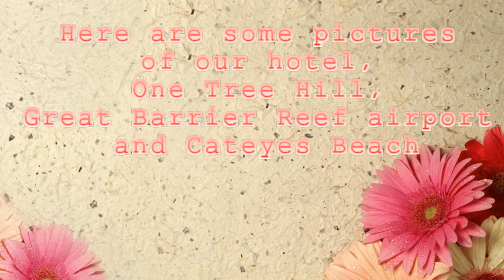Hamilton Island Holiday | Day 1 | The Beauty of Mother Nature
Hello fellow youtubers, this is my very very first travel vlog to Hamilton Island. It is such a beautiful place, a must visit when you visit Australia or Queensland. This is day 1, we didn't do much since we arrived in the afternoon. Stay in tune for day 2! I'll have a link just below here: (When it uploads)

But in the mean time, here are some information of where we stayed and which airline we took for this trip:
- We stayed in the Whitsunday Apartments
They just newly renovated many of their hotel rooms with new kitchens and lighting fittings, plus it is super clean as room services cleans the room everyday.
- We travelled with Jetstar on the A320 Airbus from Sydney (2 hour flight)
- On Hamilton Island, there is NO car hire, you can hire a golf buggy or take the free island shuttle bus which runs from 7am to 11pm.